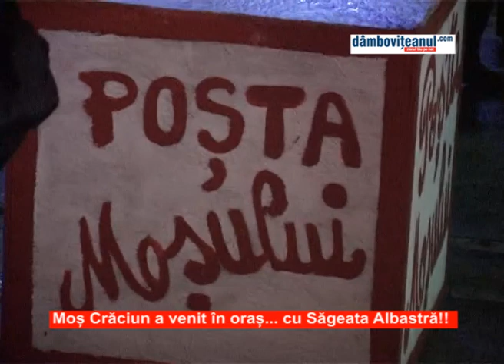Mos Crăciun a venit în oraș... cu Săgeata Albastră!